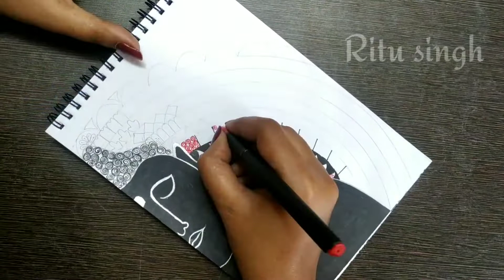How to draw Mandala art of Lord Buddha | Buddha Purnima | Zentangle art | Doodle art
Ritudrawing my gadgets also u buy

1 - Xiaomi Mi A3

2 - Redmi Note 6 Pro

3 - AGARO Adjustable Camera Tripod

4 - FHD Laptop

5 - Apple iPhone

6 - Gaming Keyboard

7 - Logitech Wireless Mouse